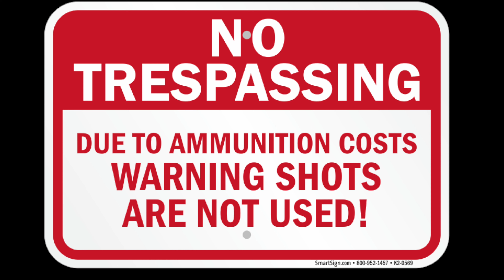Reid Machinery; Lansing Mi (Short Version)